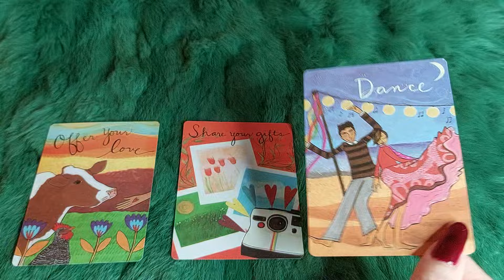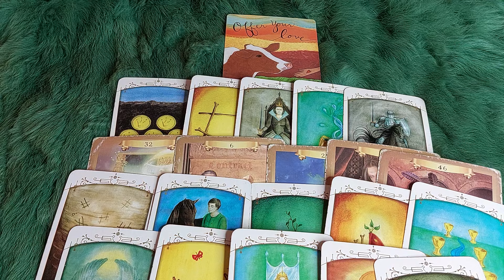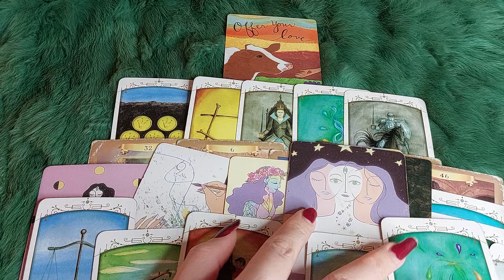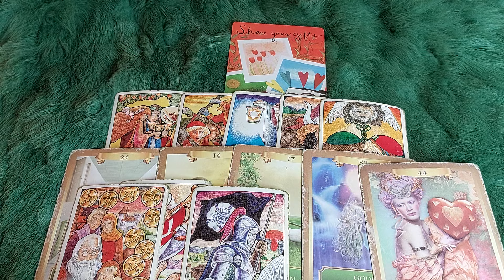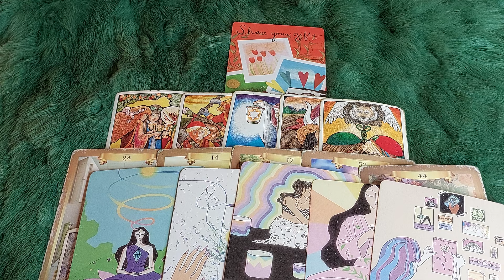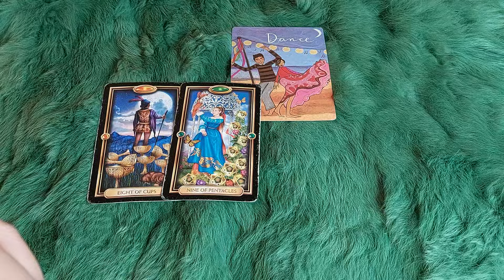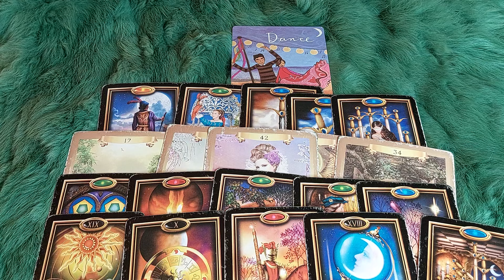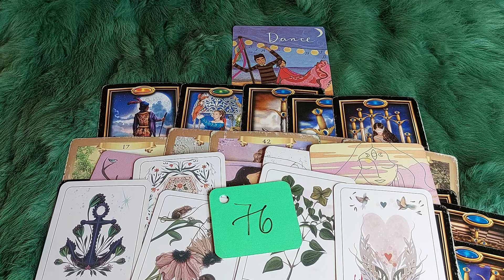BẠN SẼ CÓ ĐẦY ẮP ĐIỀU GÌ CHO TRONG 7 NGÀY TỚI (22/7-28/7/2024)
🌈Chọn tụ : 0:40
🌈 Tụ 1 : 1:35
🌈 Tụ 2:  24:20
🌈 Tụ 3:  45:52